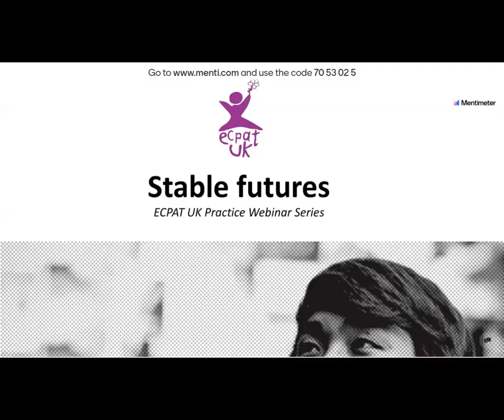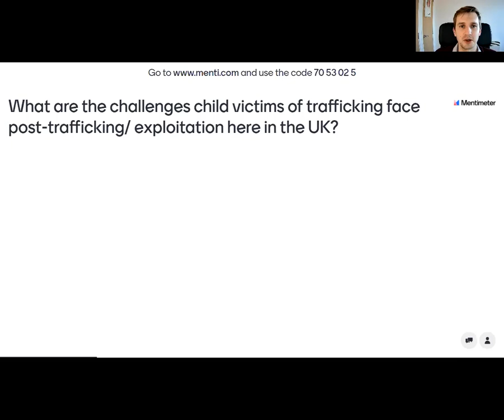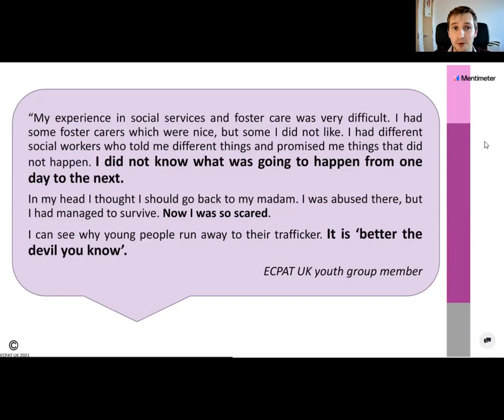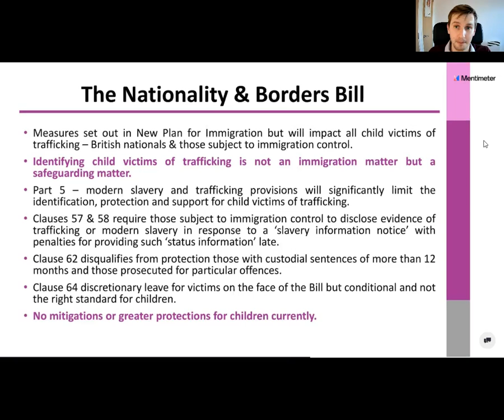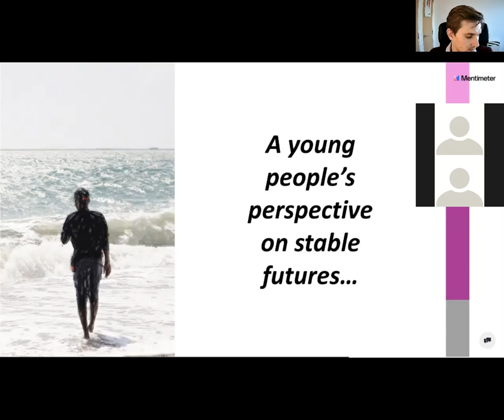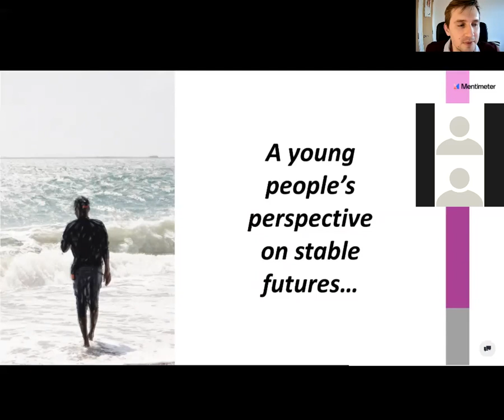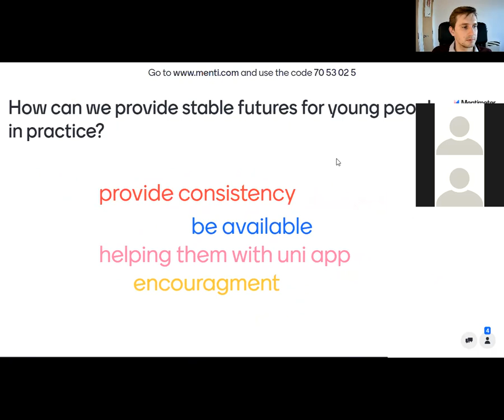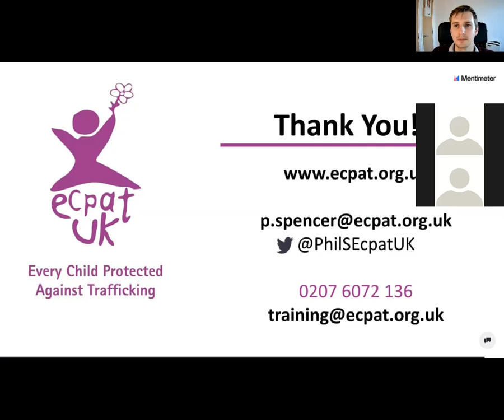Stable Futures for child victims of trafficking: What does it mean in practice?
ECPAT UK is campaigning for Stable Futures for child victims of trafficking because young people tell us that stability, security and certainty is what matters to them most. The Nationality and Borders Bill is being debated in parliament and will remove protections, increase risks and reduce security.

This next edition of ECPAT UK’s Practice Webinar series is devoted to hearing directly from young people about what StableFutures means to them. We will also consider the importance of practitioners in safeguarding and supporting young people in the long term, preventing further abuse and re-trafficking and achieving the stable futures they have a right to expect.